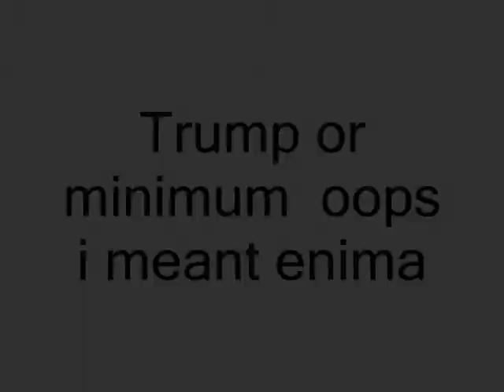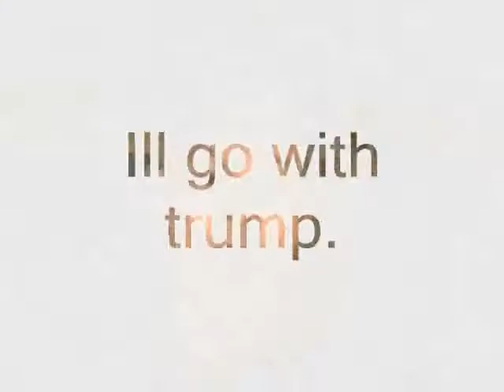trump mm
trump vs Eminem/ just sayin !